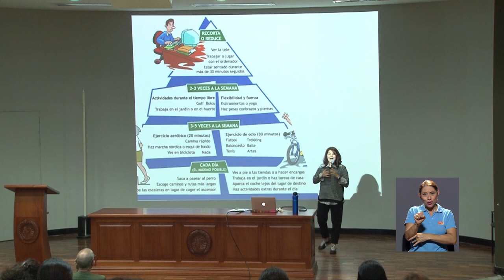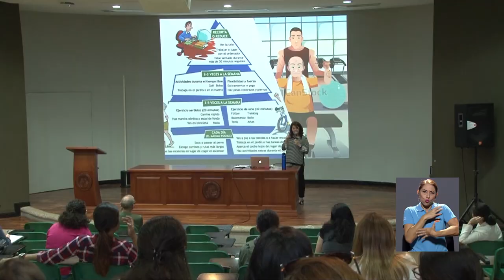El ejercicio físico es un aliado en el tratamiento de las enfermedades cardiometabólicas.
¿Si padezco una enfermedad cardiometabólica puedo realizar actividad física?

Para responder a esta interrogante y dudas sobre la importancia del ejercicio en las personas con estos padecimientos, la UCR celebró un conversatorio dirigido por profesionales de la Escuela de Educación Física y Deporte edufiucr. Esta actividad se realizó en el marco del Día Mundial del Corazón el pasado 29 de setiembre.